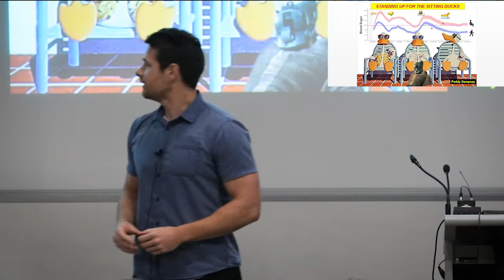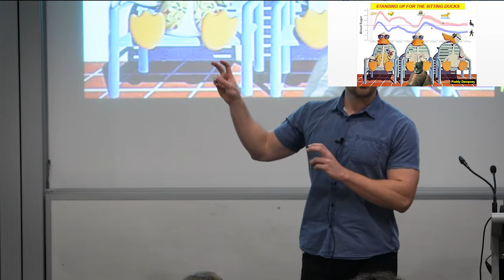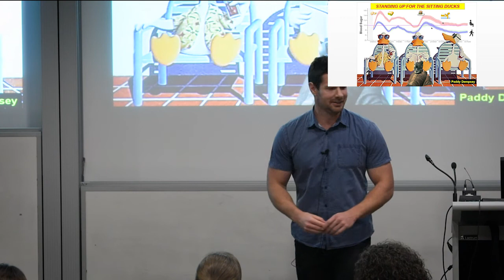2016 Central Clinical School 3MT: Paddy Dempsey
Paddy Dempsey is a PhD student working on the health benefits for diabetics of breaking up prolonged sitting during the day. See: